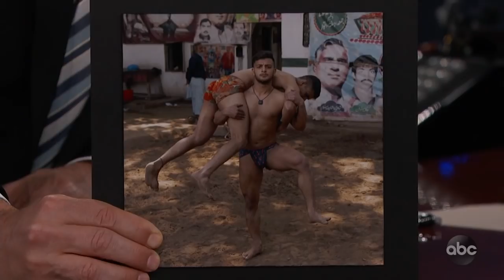Riz Ahmed Rapped His Way Out of a Scary Situation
Riz talks about being an actor and a rapper, his new single, and reveals how he rapped his way out of a scary situation while traveling in Pakistan.